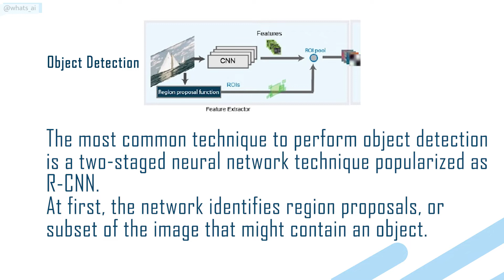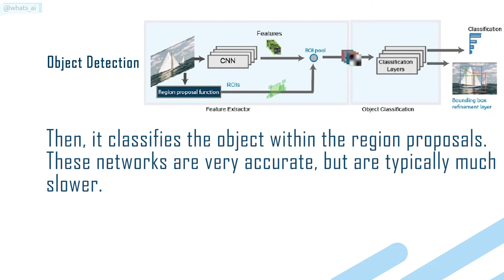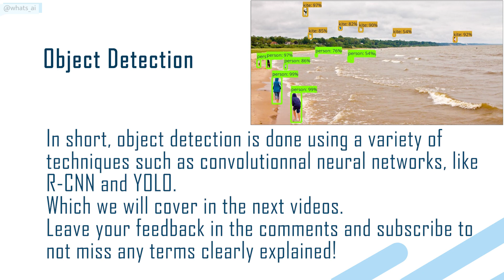Object Detection Clearly Explained for Everyone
Artificial Intelligence terms explained in a minute for everyone!

This week's term is object detection. Ask any questions or remarks you have in the comments, I will gladly answer to everything!

Share this to someone who needs to learn more about Artificial Intelligence!

AI For Everyone - Everything you need to know about AI for everyone - Andrew Ng